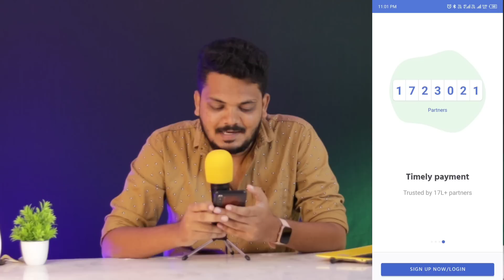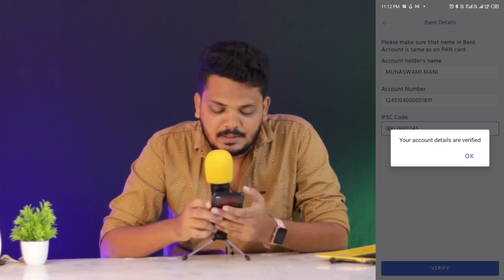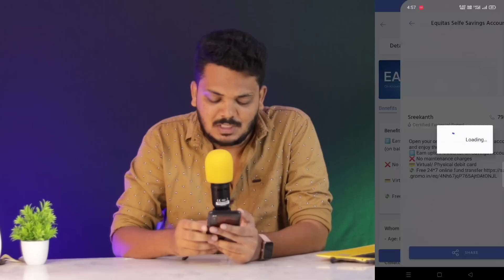Earn Monthly 25000₹ | How to Earn Money Online in 2022 | Telugu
👉 Refer Code : NGZR7151

Topics Covered -

👉My Gears 😍

● Primary lens
● Mic wired
● Voiceover mic
● Black screen
● Ring light
● Studio lights
● Wireless keyboard & mouse

Thankyou